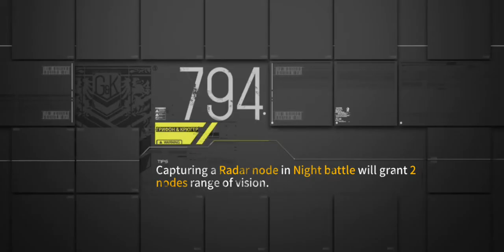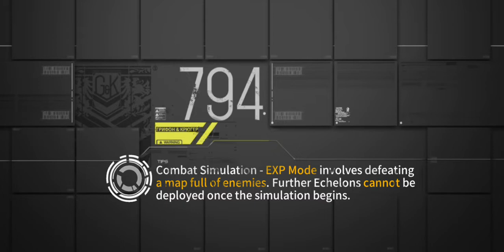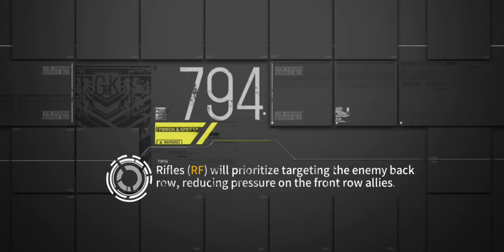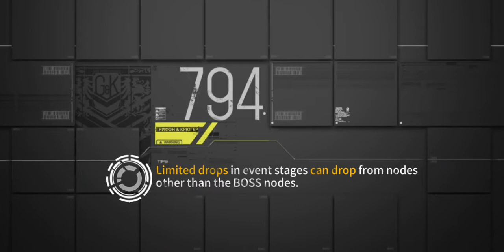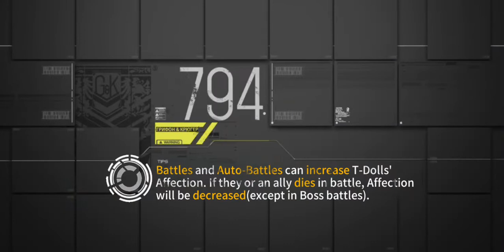Girls frontline EN Combat Mission Chapter 2 Echo: 2-4 Data Collection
Use 2 combat echelons